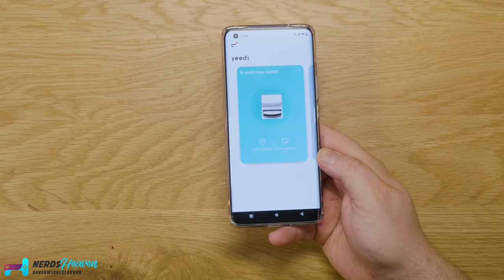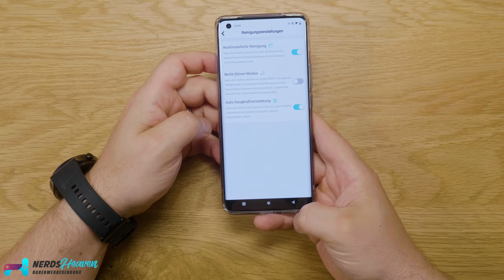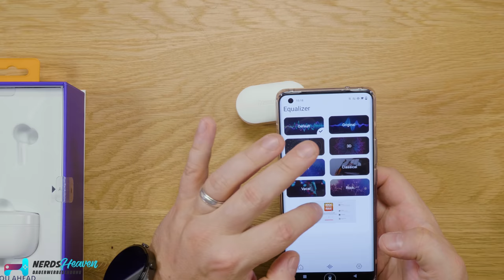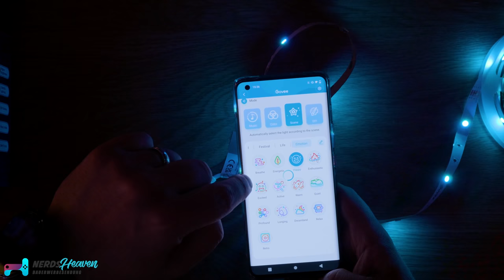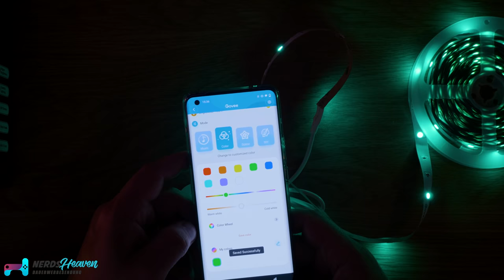11 unbekannte Gadgets auspacken! - Mystery Gadgets #20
Wir haben uns wieder durch die weiten des Webs gewühlt um euch die besten, schrägsten und tollsten Gadgets zu präsentieren. Heute bekommt Ronny völlig ahnungslos 8 Gadgets von Amazon, eBay und Co. präsentiert und muss das Beste daraus machen 😁

🛒 Wo KAUFEN? ▼
Strommessgerät - Kaufen auf Amazon.de
Dreame T30 - Kaufen auf Amazon.de*
Dreame T20 - Kaufen auf Amazon.de*
Yeedi Mop Station - Kaufen bei Yeedi

Timestamps
00:00 Intro
02:16 Dreame T30
09:21 Yeedi Mop Station
19:13 Tronsmart Apollo Air
25:40 Kospet Optimus 2
33:15 Govee LED Strip
37:08 Corsair
48:33 Laptopkissen

Hintergrundmusik:
„Orizon“ by Bonsaye